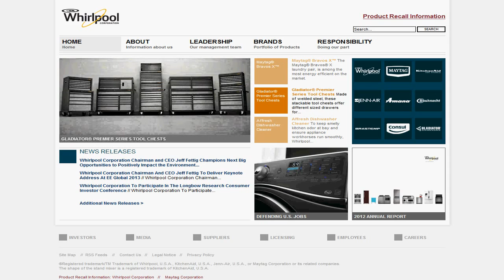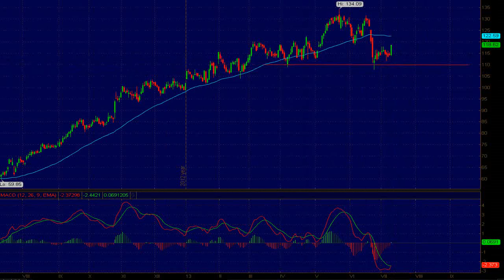Whirlpool Corp. Technical Flash 10. 7. 2013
Technická analýza zabývající se možným, krátkodobým vývojem ceny akcií společnosti Whirlpool Corp. (WHR).